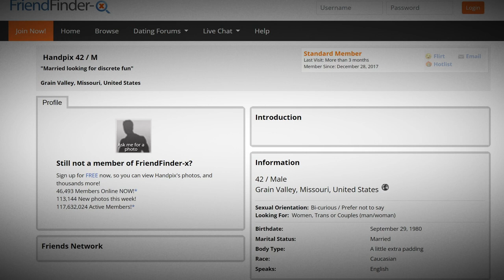Michael Hendricks: Monster from Missouri